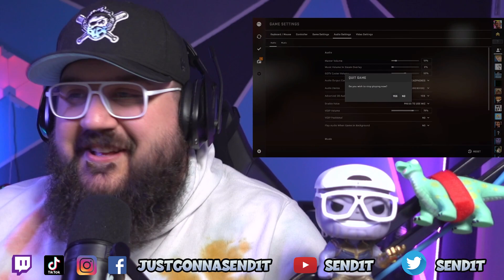TheDooo Serenading Famous YouTubers is Beautiful! TheDooo Reaction!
TheDooo Serenading Famous YouTubers is Beautiful! TheDooo Reaction! Show @TheDooo a ton of love. He is a legend!

Amazon Wishlist

1 video under 15 min within 3 weeks - $25
1 video under 15 min within 2 weeks - $35
1 video under 15 min within 1 week - $50
1 video under 15 min posted the next day - $100
Message me the exact video you would like for me to react to!

Partnerships –